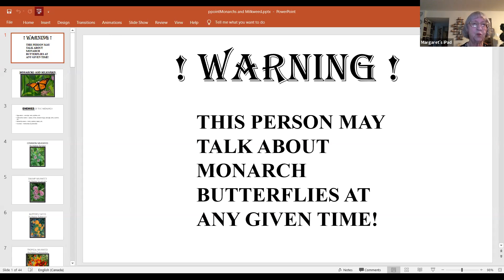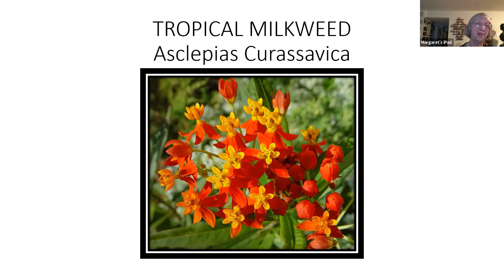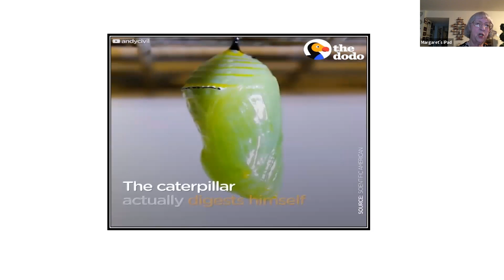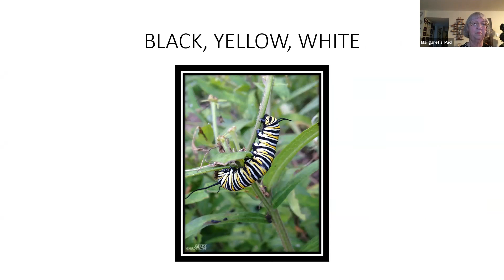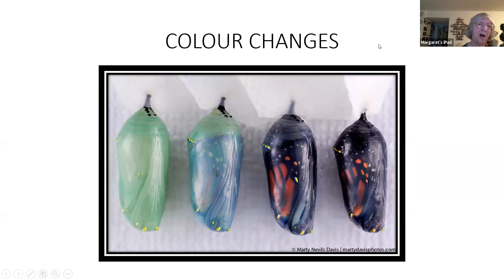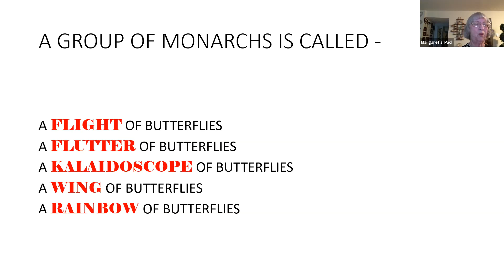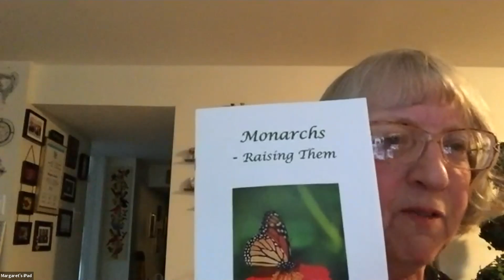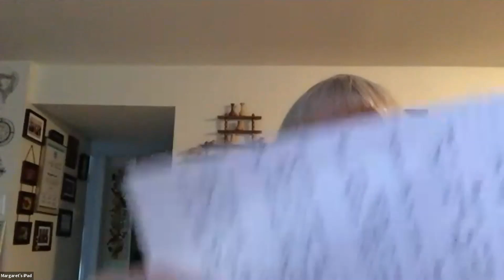Magnificent Monarchs with Margaret Larson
Oakvillegreen presents Green Tea, a virtual gathering part of the Green Connections for adults 55+ program. ⁠Our first topic was Magnificent Monarchs: with Oakville resident and butterfly conservationist Margaret Larson.